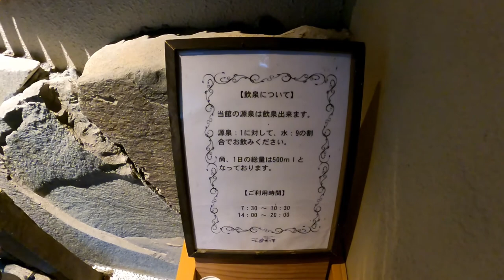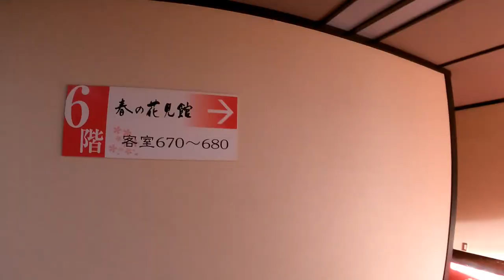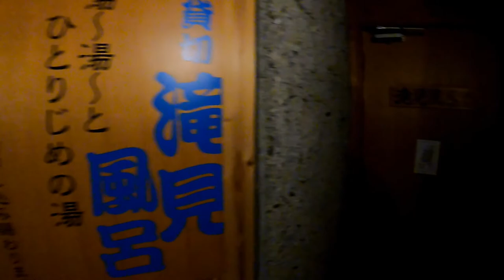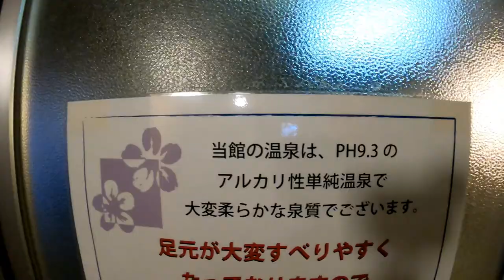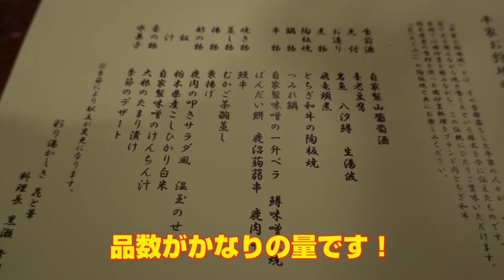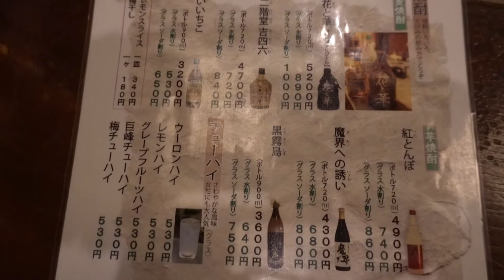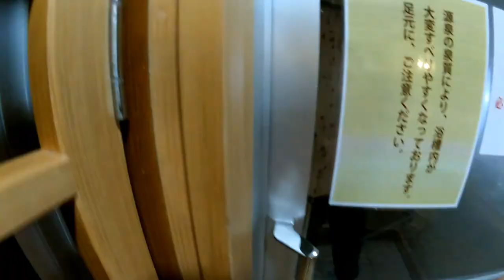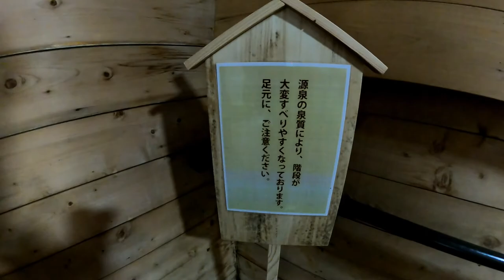【栃木 旅館】平家の落人の里 湯西川温泉で宿泊！ 旅館名：花と華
『彩り湯かしき　花と華』さんのホームページはこちら

【目次】
00:00　本日の内容
02:07　宿泊地の外観紹介
03:09　お部屋の紹介
06:51　浴衣の紹介
07:34　貸切風呂の紹介
11:14　夕食の紹介
17:33　朝風呂の紹介
19:42　朝食の紹介
21:38　総括